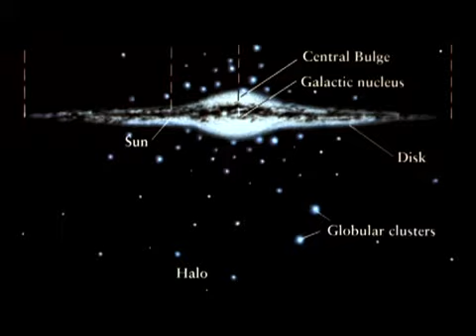Science Saved My Soul (Excerpt 1)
This is an excerpt of an upload published on 1 Nov 2010 by philhellenes.

Three summers ago, I was staying in a caravan a long way from the nearest city. It was usually pitch black at night. I had given my word that I would not smoke inside, so at 1 a.m. I stepped outside for a cigarette.

After a few minutes of standing in the darkness, I realized that I could see my hand quite clearly—something I'd noticed that I could not do on previous nights—so I looked up, expecting to see the glow of the full moon, but the moon was nowhere in sight.

Instead, there was a long glowing cloud directly overhead. The Romans called it the Via Galactica (the Road of Milk); today we call it the Milky Way. For those who missed the lesson at school that day, the basic facts are these:

Remembering that 1 light year is equivalent to 6 trillion miles, our galaxy has a total diameter of somewhere around 100 thousand light years.
Our Sun is located towards the edge of one of the galaxy's spiral arms—about 26 thousand light years out from the central bulge of the galaxy. It takes 200 to 250 million years for the Sun to complete one orbit of the central bulge.
Surrounding the galaxy, above and below the disc in a spherical halo, there are approximately 200 globular clusters which may contain up to a million stars each. The Milky Way itself contains 200 billion stars, give or take.
These numbers are essential to understanding what a galaxy is, but when contemplating them, some part of the human mind protests that it cannot be so. Yet an examination of the evidence brings you to the conclusion that it is. And if you take that conclusion out on a clear dark night and look up, you might see something that will change your life.

This is what a galaxy looks like. From the inside. From the suburbs of our Sun.

Through binoculars, for every star you can see with your naked eye you can see 100 around it, all suspended in a gray blue mist. But through a modest telescope, if you wait for your eyes to adjust to the dark and get the focus just right... you will see that mist for what it really is: More stars. Like dust, fading into what tastes like infinity.

But you've got to have the knowledge. Seeing is only half of it.

That night three years ago, I knew a small part of what's out there—the kinds of things, the scale of things, the age of things, the violence and destruction, appalling energy, hopeless gravity, and the despair of distance—but I feel safe, because I know my world is protected by the very distance that others fear. It's like the universe screams in your face, "Do you know what I am? How grand I am? How old I am? Can you even comprehend what I am? What are you, compared to me?" And when you know enough science, you can just smile up at the universe and reply, "Dude, I am you."

When I looked at the galaxy that night, I knew the faintest twinkle of starlight was a real connection between my comprehending eye along a narrow beam of light to the surface of another sun. The photons my eyes detect (the light I see, the energy with which my nerves interact) came from that star. I thought I could never touch it, yet something from it crosses the void and touches me. I might never have known. My eyes saw only a tiny point of light, but my mind saw so much more.

I see the invisible bursts of gamma radiation from giant stars converting into pure energy by their own mass. The flashes that flashed from the far side of the universe long before Earth had even formed. I can see the invisible microwave glow of the background radiation leftover from the Big Bang. I see stars drifting aimlessly at hundreds of kilometers per second, and the space-time curving around them. I can even see millions of years into the future.

That blue twinkle will blow up one day, sterilizing any nearby solar systems in an apocalypse that makes the wrath of human gods seem pitiful by comparison—yet it was from such destruction that I was formed. Stars must die so that I can live.

I stepped out of a supernova... And so did you